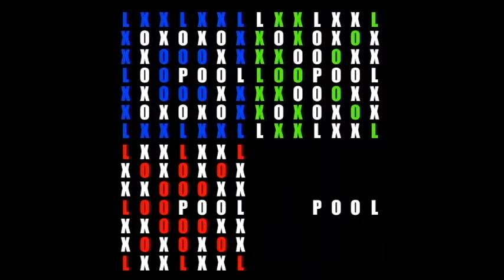Letters Always Get Burned